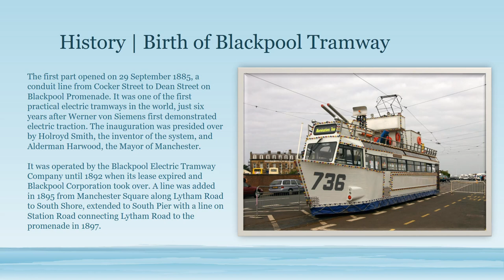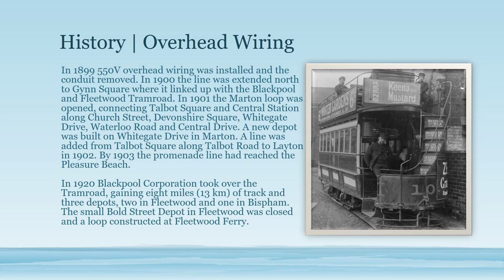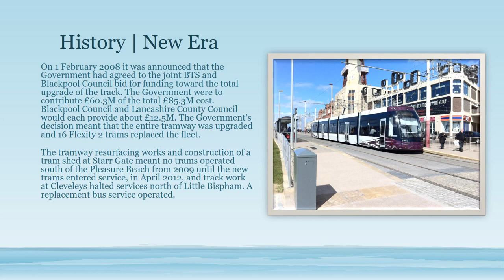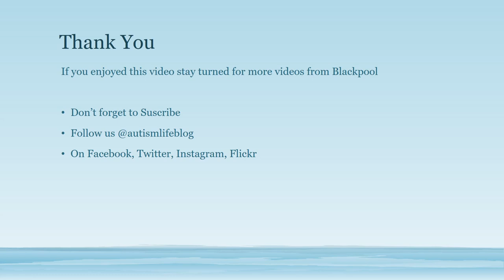Blackpool Tramways #1 - History | Autism Life TV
Aloha viewers, Todays Production will depart from Fleetwood and travel down the promenade on a special service to explore the tramway history.